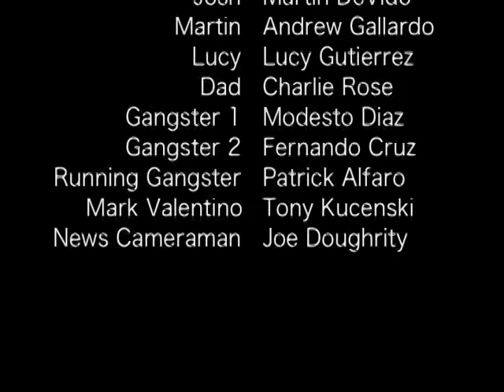Blythe Park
short film done the summer of 2006 film internship